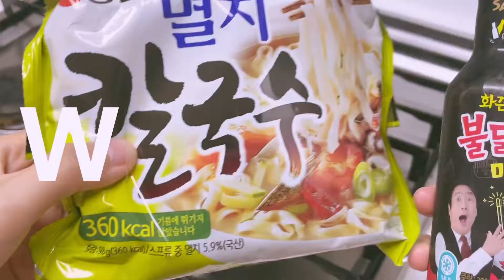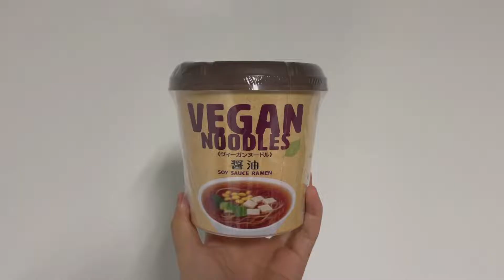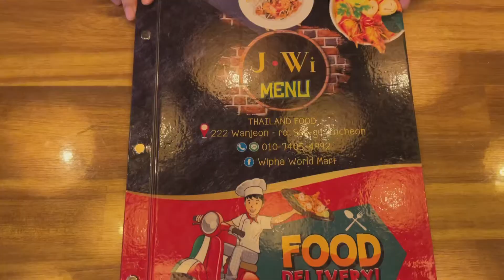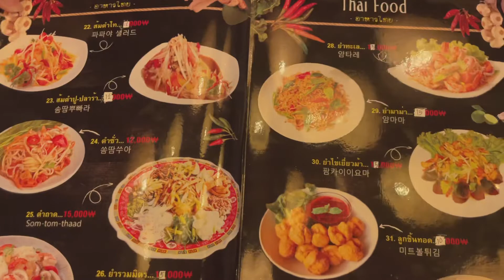[중식좌먹방VLOG] 길 잃은 벼락 중식좌 | 양배추참치덮밥 | 불닭장칼국수 | 오무라이스 | 이케아플랜트볼 | 비건쇼유라멘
소식좌 기준이 너무 빡세서 중식좌로 강제 등업 된 자의 먹방 브이로그

0:11 양배추참치덮밥의 시작
2:32 불닭장칼국수
4:24 이케아 플랜트볼 완두콩
4;38 오무라이스 완성
6:00 비건 쇼유라멘
6:43 현지 그잡채 태국요리집